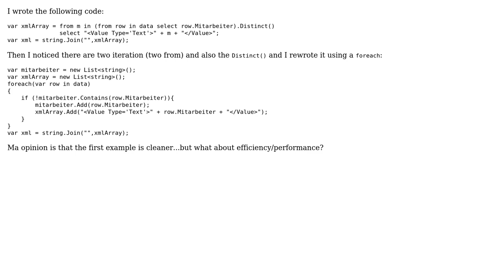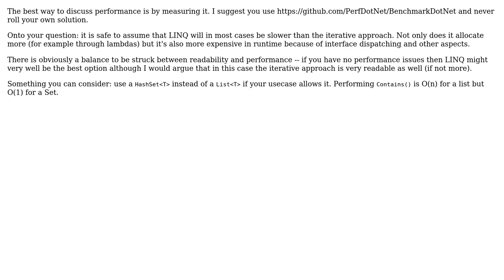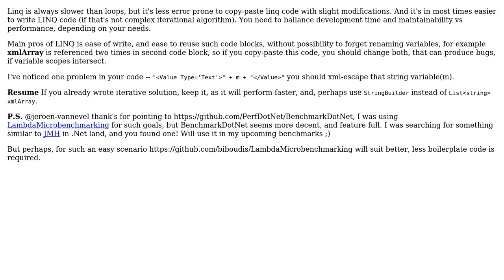Code Review: Building XML elements from a list using LINQ and foreach (3 Solutions!!)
Code Review: Building XML elements from a list using LINQ and foreach

With thanks & praise to God, and with thanks to the many people who have made this project possible! | Content (except music & images) licensed under CC BY-SA | Music | Images & others | With thanks to user Jeroen Vannevel user Eric Lippert user Emaborsa user Bogdan Mart and the Stack Exchange Network Trademarks are property of their respective owners. You are responsible for your own actions.